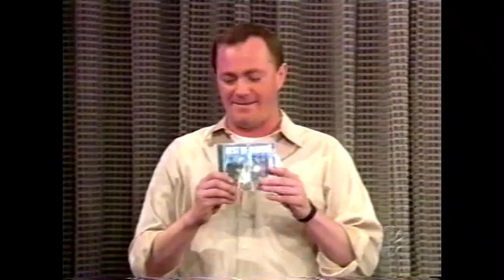Late Night Staff Talent Show September 12, 2002